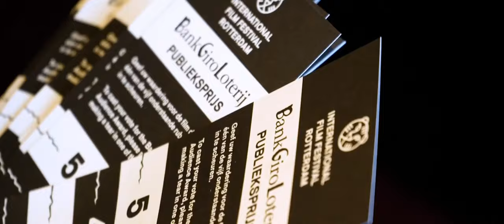Silk Pavilion IFFR | Lumion 11 Architectural Animation | Rotterdam - Kop van Zuid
For future editions, IFFR (one of the largest cultural events in the Netherlands and also one of the largest film festivals in the world for both the public and the film industry) is looking to expand in the form of festival pavilions where visitors can wait for the IFFR 'shuttles', buses that connect the various festival locations in the center of Rotterdam. The pavilions also offer festival information by means of a large interactive screen. While waiting, visitors can order drinks and use the restrooms. Besides the IFFR, the pavilions will serve as 'hop-on/hop-off' stop for tourists of City Sightseeing Rotterdam.

The design is a pavilion with a facade like silk. The waves refer to the theater curtain seen at IFFR locations. The pavilion opens up towards the Rijnhaven and provides a public place to exercise on the roof, which fits in well with the developments in the area.

Justin Tjon Kie Sim

Modelled in Rhinoceros 7
Rendered in Lumion 11

Footage shot on Galaxy S10 & iPhone 12